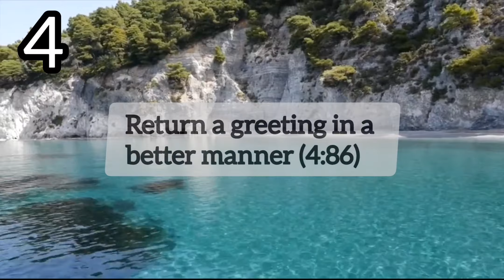34 Good Manners Mentioned | In The QURAN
34 Good Manners Mentioned | In The QURAN